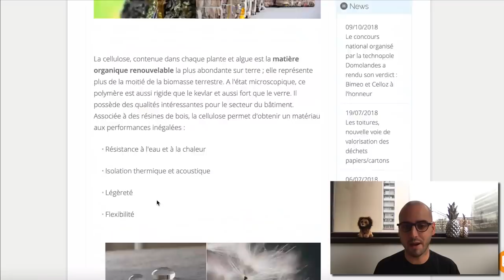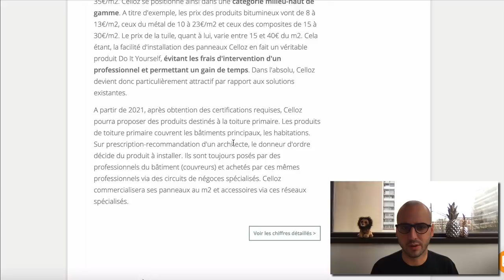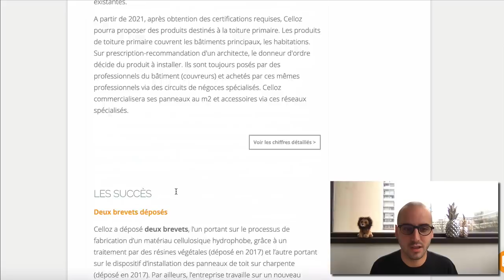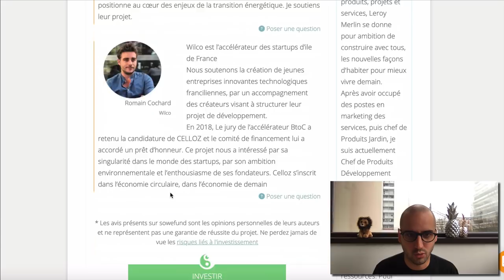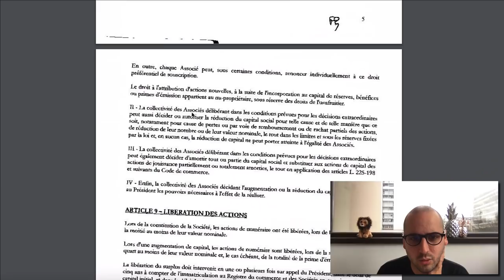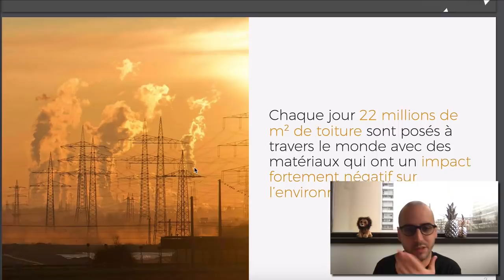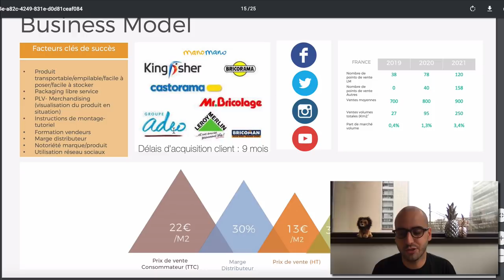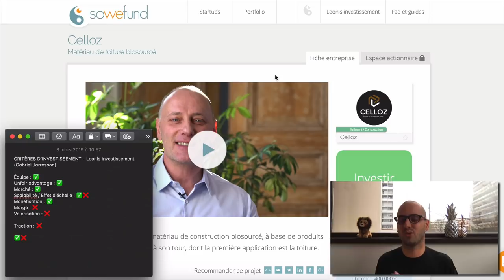Celloz sur Sowefund : Devrais-tu investir ? Mon analyse et avis